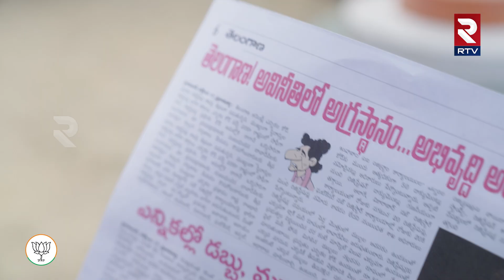CPI Ramakrishna Support To Barrealakka Sirisha | బర్రెలక్క నేనున్నా !! | Kollapur Politics | RTV